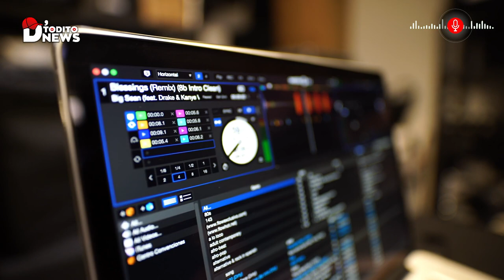🍎 Hombre Negro ADOPTA 6 NIÑAS Tras una Triste Historia.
¡Hola a todos! Soy Adrian Riascos y quiero contarles la increíble historia que cambió mi vida para siempre. Hace unos años, me encontré con seis gemelas que fueron despreciadas por la sociedad. Su historia comenzó en orfanatos, pero hoy son mi razón de ser.

Después de pasar por varios orfanatos, las gemelas se resistían a ser separadas, frustrando a posibles adoptantes. Como florista viudo, me crucé en su camino y decidí convertirme en su padre adoptivo. La tarea no fue fácil; enfrentamos barreras raciales y desafíos financieros, pero con determinación, creamos un hogar estable y amoroso.

Mis esfuerzos y los de mi madre, Evely, dieron sus frutos. Las chicas, al principio retraídas, comenzaron a florecer. Descubrimos su talento musical excepcional, ganaron competiciones locales y finalmente atrajeron la atención de una discográfica.

Pero la historia dio un giro inesperado cuando una elegante mujer llamada Luana apareció en escena. Resultó ser la madre biológica de las gemelas, revelando una conmovedora historia de dificultades y abandono. Agradecida por la bondad que mostré hacia sus hijas, Luana nos invitó a todos a pasar unas vacaciones en su exclusivo resort.

Durante nuestra estancia, Luana y yo nos dimos cuenta de que compartíamos más que solo el amor por estas seis increíbles chicas. Nos enamoramos y decidimos formar una familia unida. Me casé con Luana, y así, las gemelas ganaron no solo a una madre biológica sino también a un padrastro y una familia aún más grande.

Esta historia es un recordatorio de la resiliencia, el amor y las segundas oportunidades en la vida. A veces, las adversidades pueden conducir a algo hermoso y sorprendente. Hoy, mi vida está llena de risas, música y amor gracias a estas seis gemelas y a la increíble mujer que se convirtió en mi esposa.

Gracias por tomarte el tiempo de escuchar mi historia. Espero que les haya inspirado tanto como a mí me inspiró vivirla. Recuerden, la familia no siempre se define por la sangre, sino por el amor y el compromiso que compartimos. Hasta la próxima, y que sus corazones siempre florezcan con amor y esperanza. ¡Adiós!